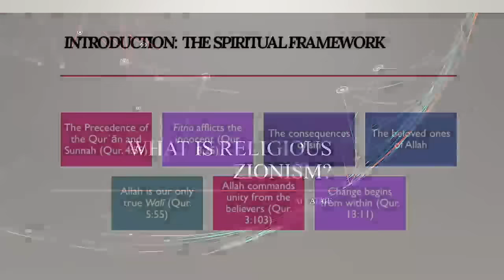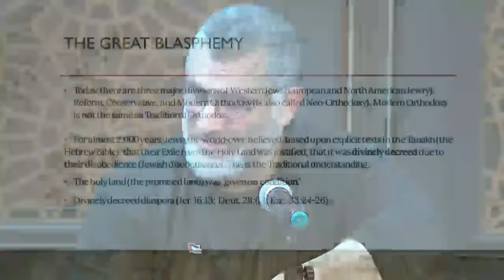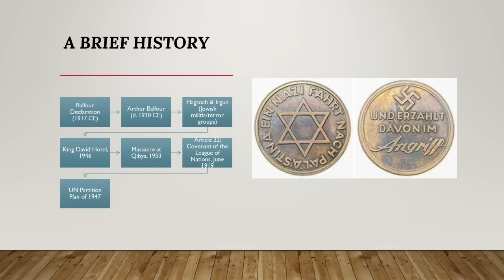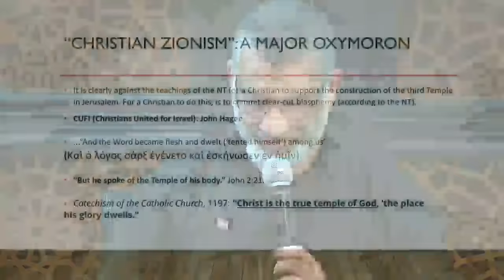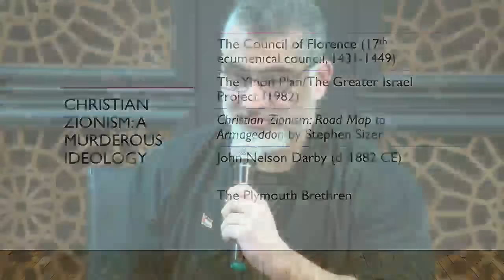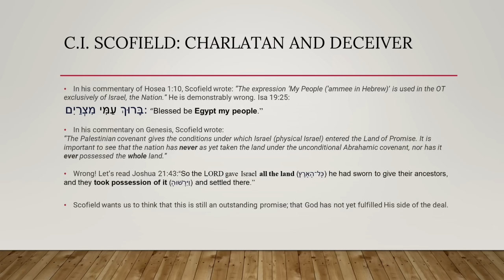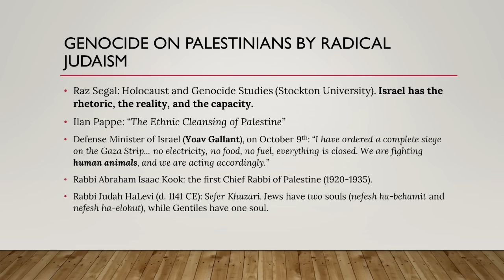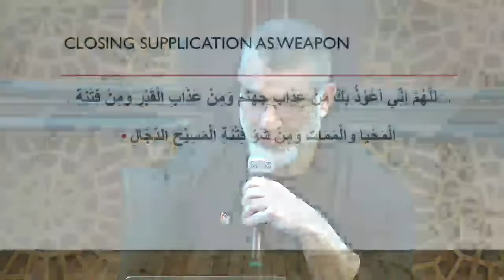What is Religious Zionism? | Dr. Ali Ataie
In this Saturday seminar, Dr. Ali Ataie gives topical insights about the phenomenon of religious Zionism and the philosophical underpinnings of this movement.

Ustadh Dr. Ali Ataie is a leading scholar in comparative religion. He currently lectures at Zaytuna College in Berkeley, California. He has taught at several Western academic institutions.

Ustadh Ali Ataie is a perennial student and researcher who has been involved in interfaith activities for over two decades. He holds a Master's in Biblical Studies with a focus on the New Testament and biblical languages. He also holds a Ph.D. in cultural and historical studies in religion from the Graduate Theological Union. His doctoral work focused on Muslim hermeneutics of biblical texts, especially the Gospel of John. He lives in San Ramon, CA, with his wife Roya and three daughters.